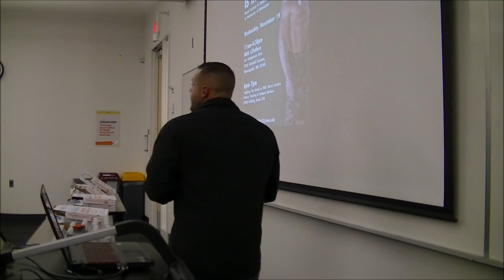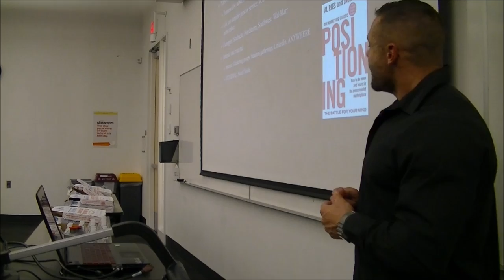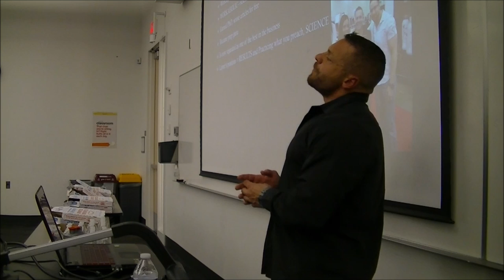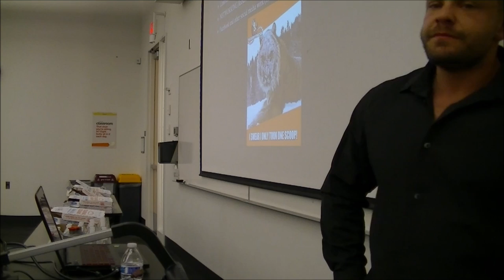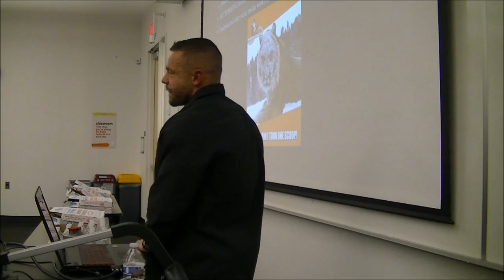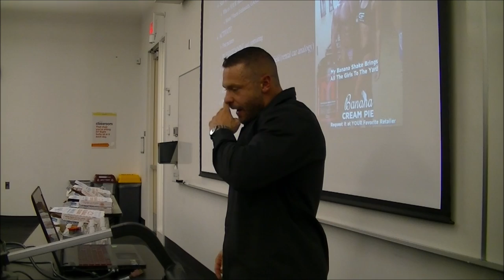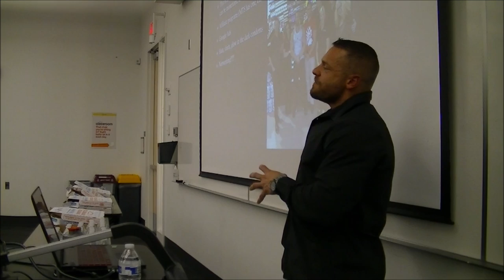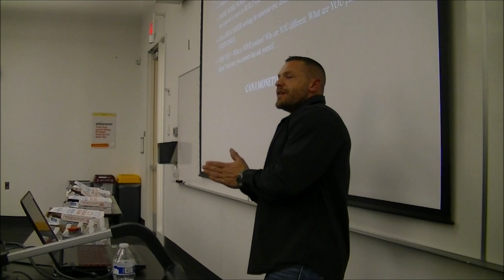Building The Brand Of YOU | Marc Lobliner Guest Lecture at the University of Minnesota